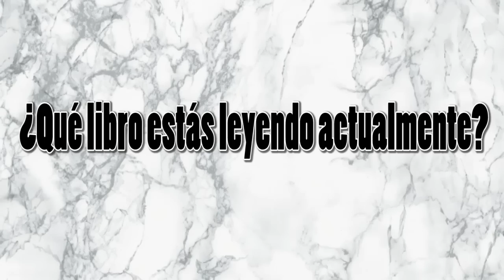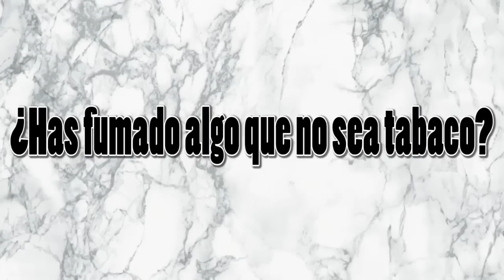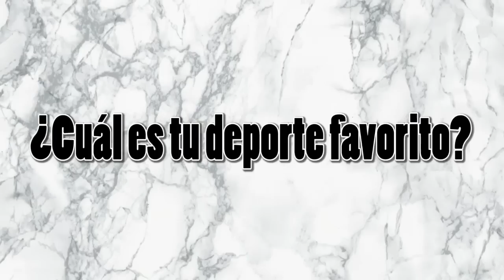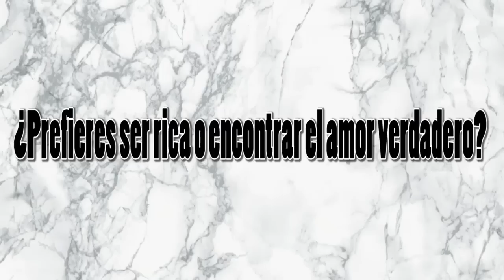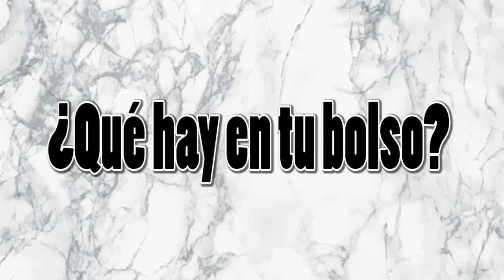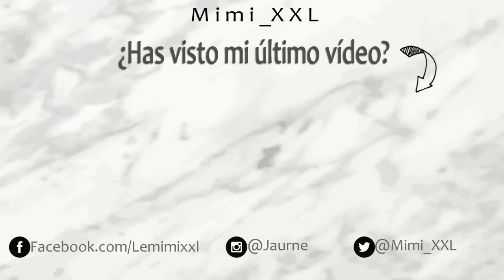TAG: CONÓCEME MEJOR (especial 2000subs + 1 año del canal) // MimiXXL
↓↓↓ ábreme ↓↓↓

*La venus que rompió el espejo*
Mi libro (disponible en eBook y papel)

Si no hemos llegado, estaremos a puntito de llegar cuando suba este vídeo :D Muchísimas gracias a tod@s por todo el apoyo recibido a lo largo de este año. Quedaroas hasta el final del vídeo que hay menciones especiales :D

¡¡GRACIAS!!